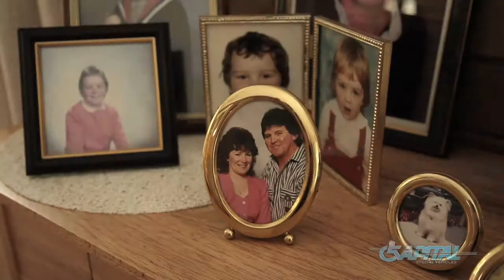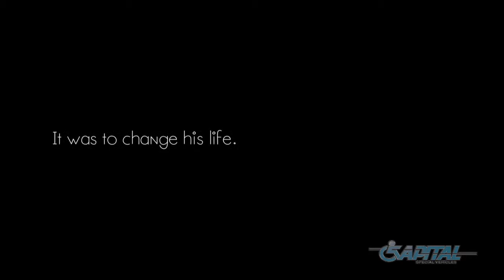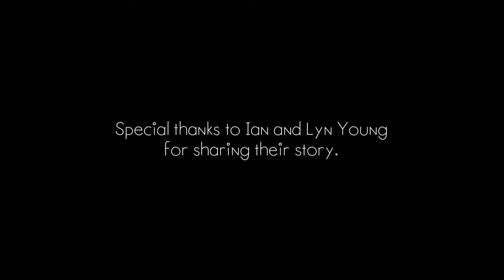Ian Young's Story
Meet Ian Young, who received his Activan from Capital Special Vehicles in 2007. Since then, he says his life has completely changed. The addition of hand controls and a wheelchair ramp have allowed Ian to drive himself to all of his physical therapy appointments and sessions.